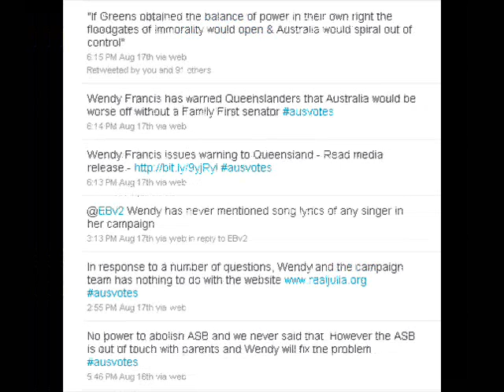Wendy Francis Crazy homophobe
Please queenlanders DON'T VOTE FOR THIS WOMAN STUCK IN THE 1930S...
shes homophobic & this isnt a person who can better Australia...
also think "gays" choose to be gay like wtf..
she cant even speak bout the problems just billboards LOL...

she doesnt have ANY GAY friends or she'd see gay isnt a lifestyle...

Wendy Francis choose to be a BIGOT & now hates anyone who wants the same rights as her bigot self.

tell wendy what you think & tell her what australia wants.